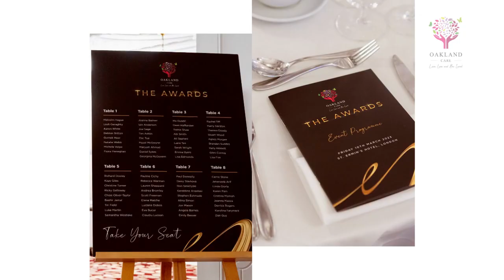Oakland Care The Awards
We held our first Oakland Care Awards Ceremony! It was an inspiring and positive afternoon, celebrating and recognising our outstanding team members for exceeding expectations and always going above and beyond!

Take a look at the snapshots from the Ceremony and our fantastic winners and finalists!